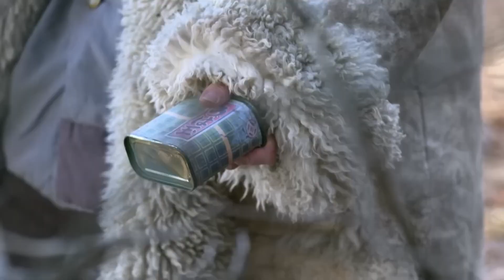热播抗日剧 《无影游击队》 30 | 来自于不同家庭背景的少女们走上了抗日救亡的道路, 与敌人浴血奋战的英勇事迹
制片人：六毛
主演：小李琳、赫子铭、潘阳、王往、沈丹萍、房鹿、王悠、胡顺儿、胡雯月
该剧是以上个世纪三十年代初“九一八”事变为背景，日本侵略者占领东北，大批来自于不同家庭背景的花季少女们，背景离乡走上了抗日救亡的道路。她们当中有投笔从军的妇女团指导员冷云；因家庭贫寒当过童养媳，丈夫死后受公婆打骂，后参加抗联的杨贵珍；逃婚走上了抗日队伍的大户小姐黄桂清；全家人被日本人杀害的猎户女儿胡秀芝；为了寻找抗联父亲，只有十二岁的王惠民；孤儿郭桂琴；朝鲜族女战士安顺福；女扮男装寻找抗联的李凤善。为了抗日，她们贡献了青春，直到最后牺牲。